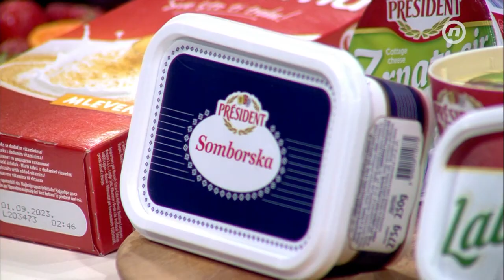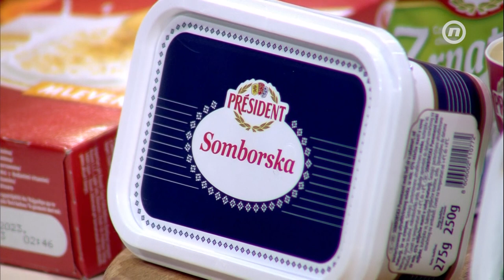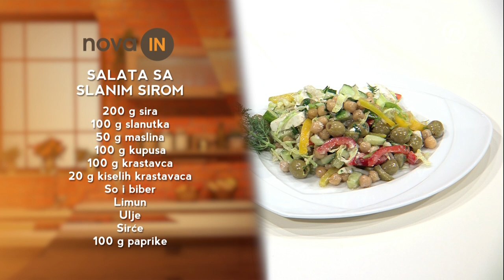Salata sa slanim sirom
Lagano i ukusno. Salata sa slanim sirom.